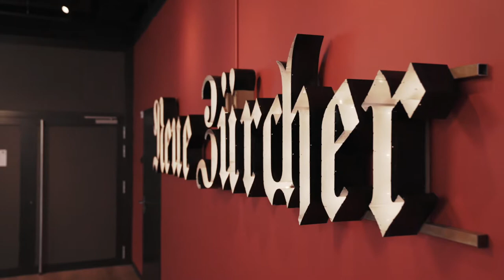BOSG Fachjury Tag 2021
Zum 18. Mal wird dieses Jahr der grösste Schweizer Publikumspreis für die Gastronomie verliehen: die Gastro-Awards von Best of Swiss Gastro. Am 16. August 2021 wurden im Rahmen der BOSG Fachjury die ersten Bewertungen für die 102 nominierten Betriebe vergeben. Nun werden die Betriebe in das Rennen für die begehrte Auszeichnung geschickt.